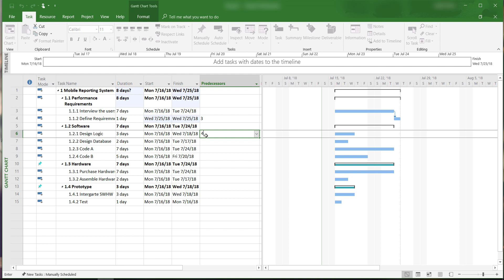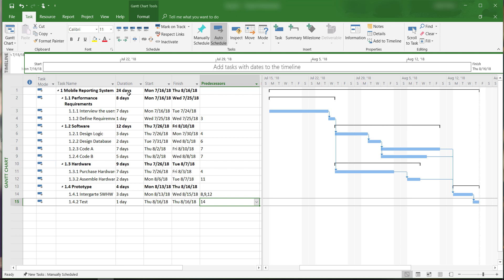MS Project Tutorials 05: Predecessors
Welcome to Microsoft Project 2016 tutorials.

In this video, I'll show you how to enter predecessor information.

The course materials are available on YouTube.